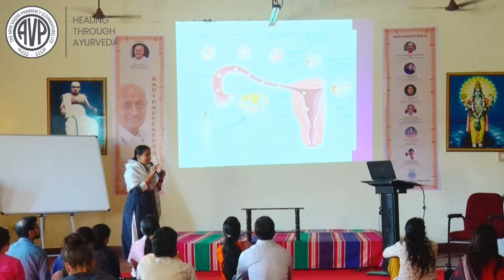Nidana and Principles on Female Infertility by Dr M A Asmabi Part 3